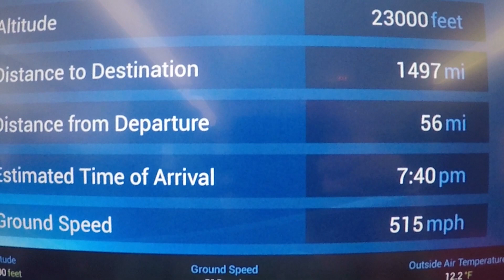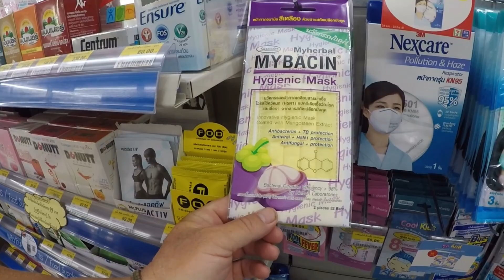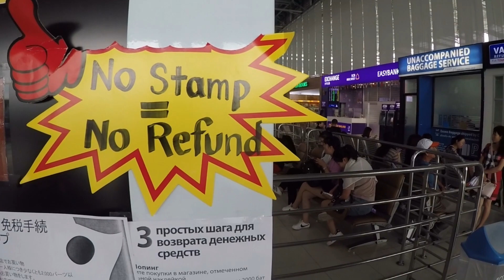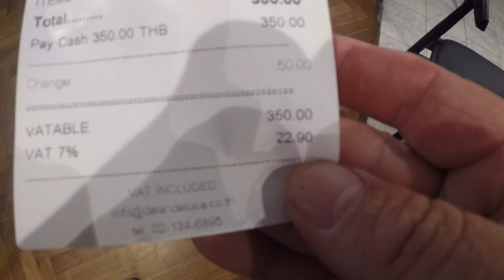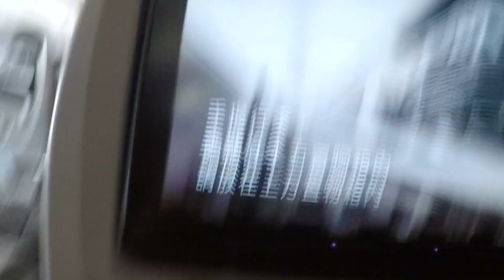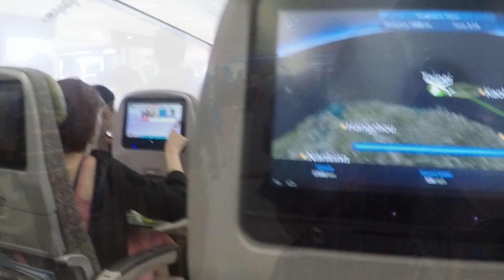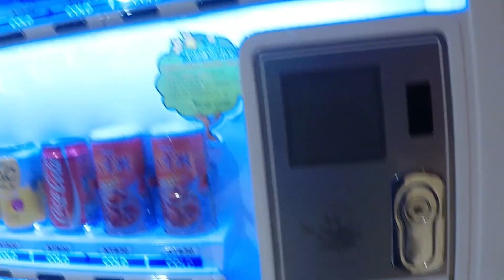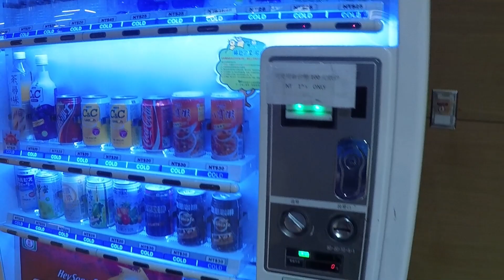Vlog#416 Are Thailand Express Taxi Vans Safe? Lets Find Out!!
Life in Thailand. We are going to take a trip to the USA leaving from Nakhon Phanom. Here we show some Travel tips and a look at some things to expect from VAT tax, taxi's, to the Airports.
This is a Vlogg about me and My Thai wife of 10 years Paige living and enjoying everyday life in Thailand and beyond. This not a Paid Subscription site, we try and help people with specific information on their circumstances who want to visit or move to Thailand.Thank you for viewing our channel, and please subscribe
powerdirector.DRA140225_01&hl=en
Edit Program: Magix edit pro